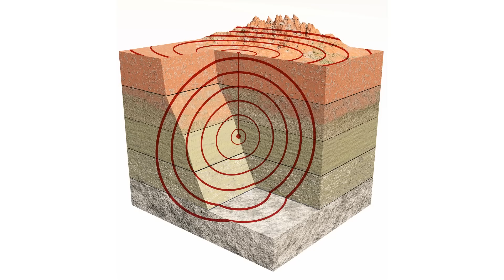TSUNAMI NO BRASIL? ALERTA DE TSUNAMI HOJE - PODE OCORRER UM TSUNAMI NO BRASIL EM 2023?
🤔💼 Tenho um recado bem legal para você que gosta do meu trabalho aqui no Youtube:

📚 Abaixo segue algumas indicações de produtos online que eu pesquisei para ajudar você de alguma forma, se você adquirir qualquer produto indicado você me ajuda também, então, dá uma olhadinha nos links a seguir, tenho certeza de que você vai gostar.

👉 Qualquer produto que você adquirir ajudará o meu trabalho aqui na internet e você também vai se beneficiar com o conhecimento adquirido.

Primeiro vamos explicar o que pode causar um tsunami. Os tsunamis e terremotos são fenômenos naturais que ocorrem devido a movimentos nas placas tectônicas, que são grandes blocos da crosta terrestre que se movimentam sobre o manto da Terra. Esses movimentos geram tensões nas rochas e podem causar a liberação de grandes quantidades de energia na forma de ondas sísmicas, que se propagam pela Terra e podem gerar terremotos e tsunamis.

Você quer entender o mundo ao seu redor? Está interessado em compreender as complexidades da geografia? Então, o nosso curso online "Tudo Sobre Geografia" é a solução perfeita para você!
Neste curso, você vai explorar todos os aspectos da geografia, desde as formações geológicas até as tendências de desenvolvimento humano. Com aulas dinâmicas e interativas, você vai aprender sobre as diversas paisagens naturais, as culturas regionais e as economias globais, tudo de maneira clara e objetiva.
Não importa se você é estudante, professor ou simplesmente alguém interessado na área, o nosso curso é projetado para atender a todos os níveis de conhecimento. Além disso, como é totalmente online, você pode assistir às aulas no conforto de sua casa, a qualquer hora e em qualquer lugar.
Ao final do curso, você terá adquirido uma compreensão aprofundada sobre o mundo e suas interações, além de estar preparado para fazer uma contribuição significativa na sua comunidade.

😎💡 ACESSE JÁ!

Aqui você encontra aulas ao vivo, aulas online e vídeo aula. Conquiste sua vaga na faculdade com o professor Bruno Barros.
Aprenda com a gente os temas que com certeza caem no enem, com nossos resumos de geografia, tudo para você estudar para o enem!